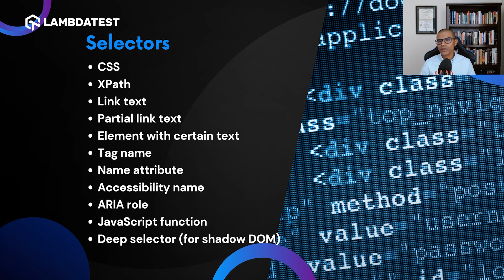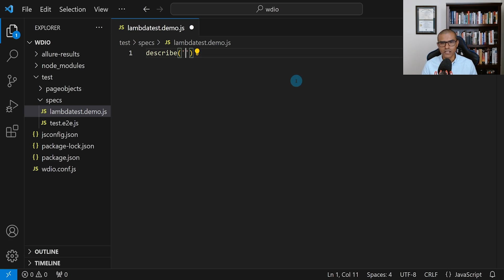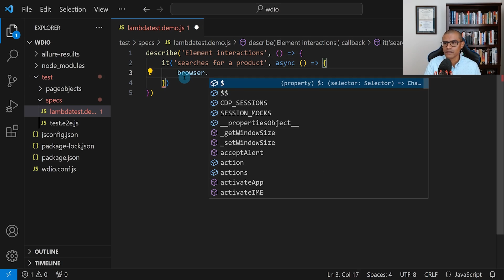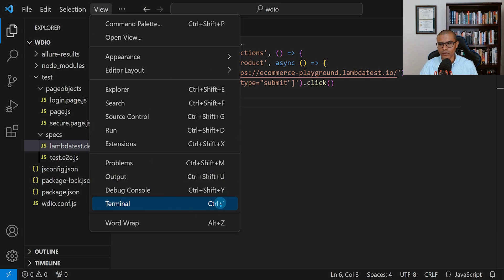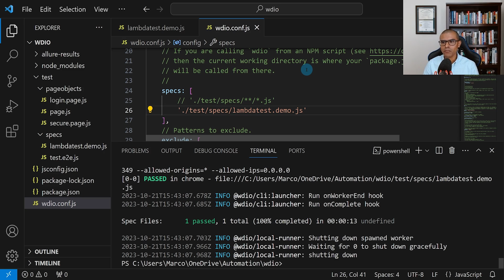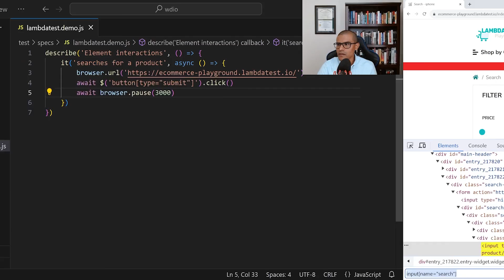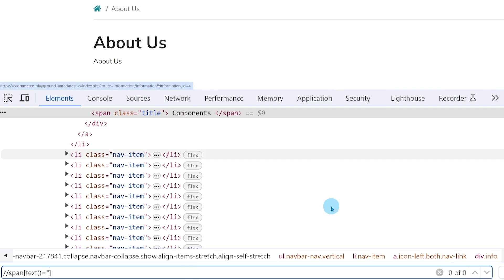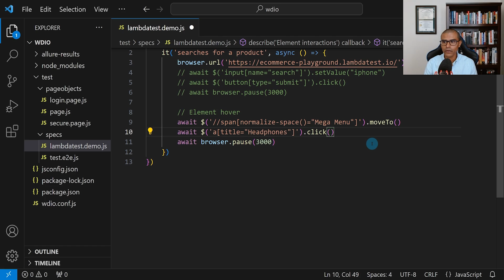Using Locators for WebElement Interactions in WebdriverIO | Part 2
Watch this video to learn about locators in WebdriverIO and how they can be used to interact with WebElements. Start FREE Testing:

📢In this part 2 of the WebdriverIO tutorial series 𝐌𝐚𝐫𝐜𝐨 𝐀 𝐂𝐫𝐮𝐳, founder of automateNow, deep dive into locators and element interactions in WebdriverIO. With this tutorial, you'll gain in-depth knowledge on performing different actions like clicking elements, entering text, selecting from drop-downs, etc., while working with different WebdriverIO selectors. You will also learn to create a test suite, add a test, and pause test execution.

➡ What are locators in WebdriverIO?
Locators in WebdriverIO are specific attributes or strategies used to pinpoint and identify elements on a web page. They help the automation script locate and interact with the desired web elements, such as buttons, text fields, or links, enabling efficient element interactions in automated testing.

𝐕𝐢𝐝𝐞𝐨 𝐂𝐡𝐚𝐩𝐭𝐞𝐫𝐬 👀
00:00 - Introduction
00:31 - WebdriverIO selectors
00:50 - How to find elements
01:05 - How to create a test suit
02:42 - How to add a test
03:45 - How to click elements
07:25 - wdio.conf.js file
09:05 - How to pause test execution
10:04 - How to enter text
12:04 - How to select from drop-down
15:50 - Conclusion

LambdaTest is an AI-powered test orchestration and execution platform that allows you to perform both manual and automated testing across 3000+ environments, making it a top choice among other cloud testing platforms: